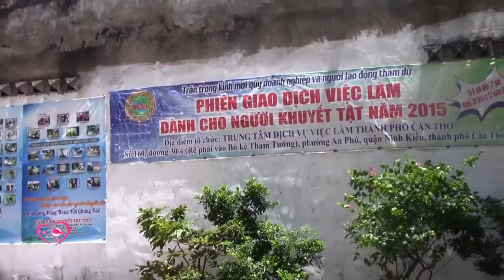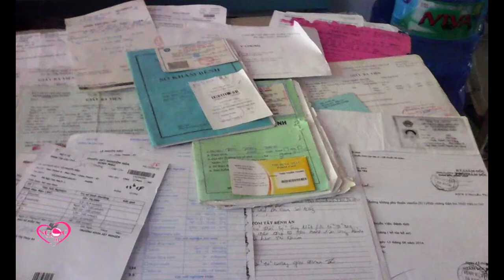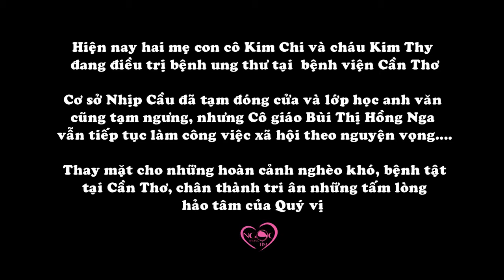NGỌC TRONG TIM SHOW - GIẤC MƠ PHẦN 2